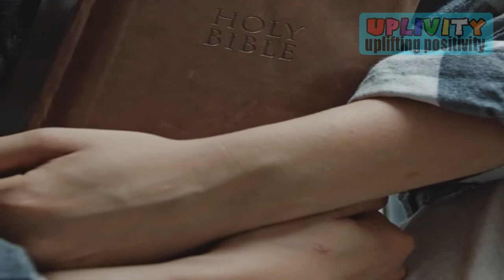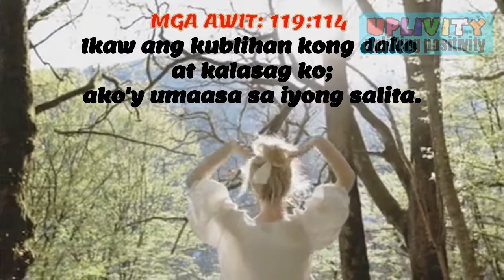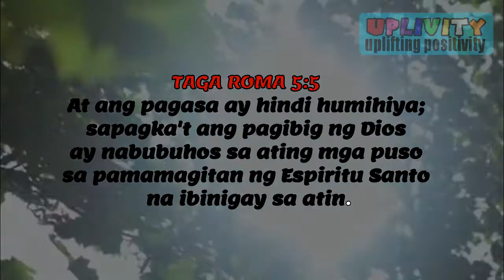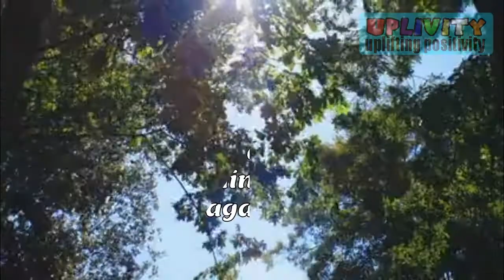HOPE IN GOD'S WORDS / PAG-ASA SA MGA SALITA NG DIOS (sa panahon ng pagsubok)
Ang pag-asa ay "isang pakiramdam na magbibigay ng positibong bagay o pangyayari sa kabila ng matinding pagsubok at kung ito ay sabayan ng pananampalataya sa ating Panginoon, ang pagtitiwala mo ay siguradong mapalitan ng kasagutan sa anuman ang iyong pinagdaanan.

God's words, bring hope unto us.When there is God , there is Hope
Gusto ko ibahagi ang mga talata ng Biblya na personal kung saloobin na naging inspirasyon ko lalo na kung ako ay nasa punto ng kawalan.

I personally researched, wrote, and spoke on most of my videos. My contents aims to share ideas and materials to promote positivity and inspiration.

CREDITS & ACKNOWLEDGMENT:

         Martina Tomšič
         Marina Tumbler
         James Chenney

         Title: In My Heart
  Artist:Sander Kalmeijer

All materials used on this video are royaltee free and/or common creatives.

This video is not intended to give negative impact on the original works.